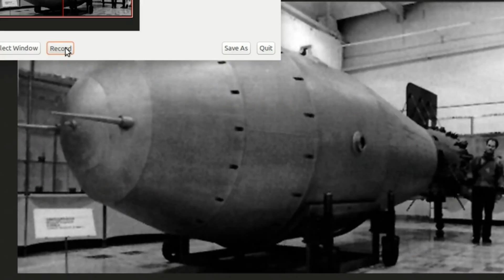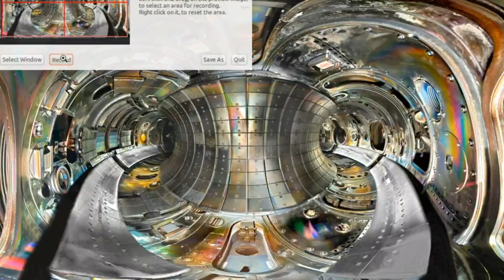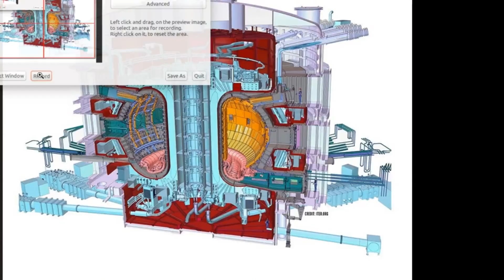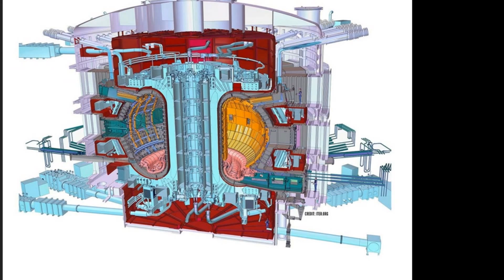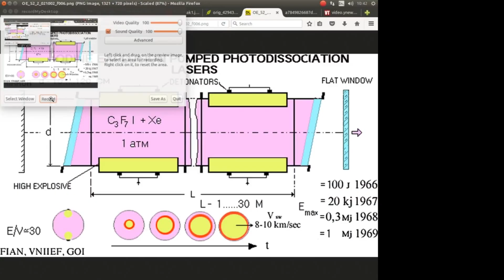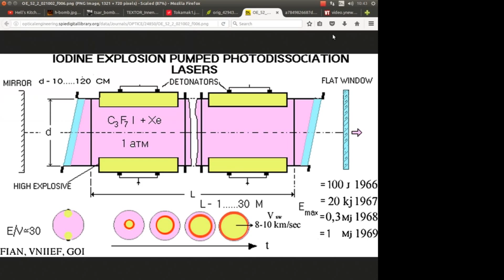Weapons of WW3: New clean nuclear fusion weapons and North Korea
Nuclear fusion is being worked on as a clean form of energy, yet it could also work as a clean and non-detectable nuclear weapon. Is this why the recent small nuclear test detection in North Korea was of such concern to the US military?